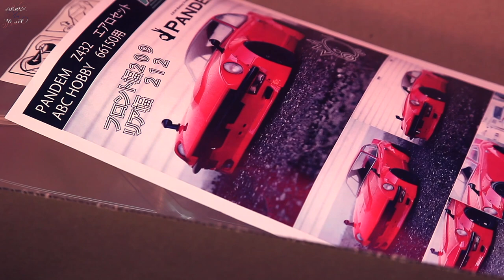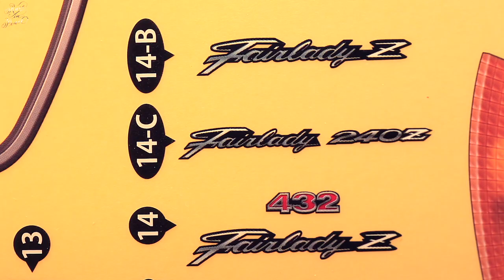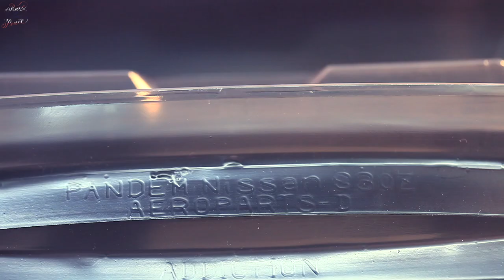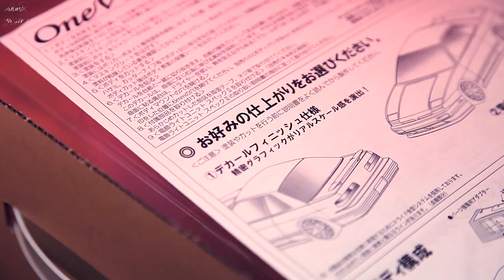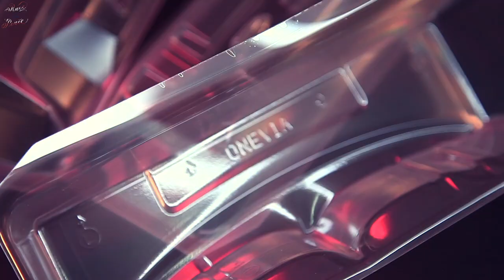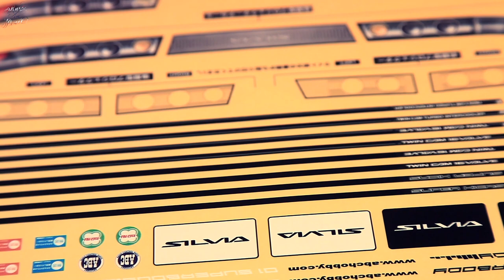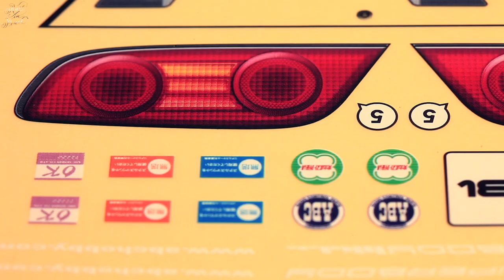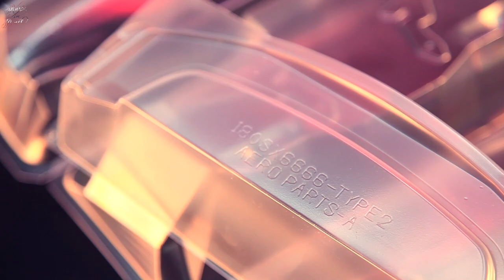รีวิวบอดี้ รถบังคับ ABC Hobby Nissan 240Z Pandem Z432, Silvia S13 One-Via, 180SX Rocket Bunny V.2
เปิดกล่องให้ดูกันทุกชิ้นว่าคุ้มและสวยแค่ไหนกับบอดี้และพาร์ทใสสำหรับรถบังคับขนาด 1/10
ยี่ห้อ ABC Hobby ของประเทศญี่ปุ่น ท่านใดสนใจอยากมีไว้ครอบครองนั่งมองเพลินๆหรือทำสีมาครอบ
รถบังคับ ก็ติดต่อกันได้ที่ช่องคอมเม้นต์ใต้คลิปหรือที่เฟสบุ๊คเพจ RaceInPeace ตามลิงค์นี้นะครับ

ABCHobby Nissan 240Z Pandem Z432, Silvia S13 One-Via, 180SX Rocket Bunny V.2
for more content or if you are RC hobby lover,
with love from BKK Thailan:D
Video by RaceInPeace
FaceBook Page RaceInPeace

3. Eclipse : Satara

4. Mass : Onur Ormen